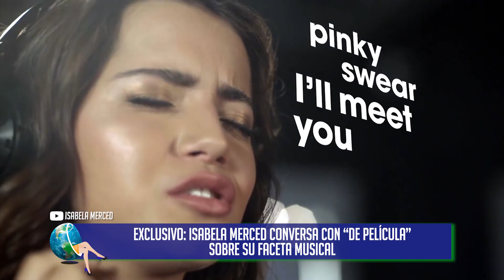ISABELA MERCED: DE HOLLYWOOD A LA MÚSICA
Isabela Merced es una peruana que inició su carrera en Broadway, junto a Ricky Martin. Luego se convirtió en la primera latina en ser parte de Transformers. También la vimos en la pantalla grande dando vida a Dora la Exploradora y protagonizando películas en Netflix. Hace poco grabó una con Jason Momoa, el popular Aquaman, que está pronto a estrenarse. En fin. Esta semana cumplió 19 años y parece haberlo explorado todo. De película les trae una entrevista exclusiva en el que nos habla sobre su nueva faceta musical, su amor por el Perú y una sorpresa de Eva Ayllón, la cantante peruana que más admira. Mario Muguerza nos trae la siguiente entrevista.